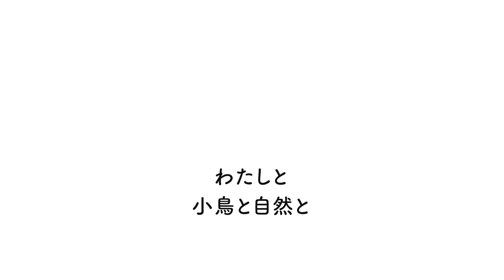【またしてもカモの群れを襲う黒い影】 オオバン ホシハジロ オナガガモ 野鳥観察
またしてもカモの群れを襲う黒い影。
おそらくトビかと思われます。